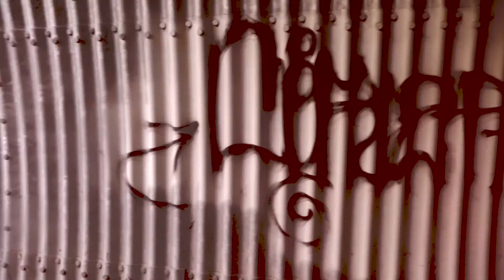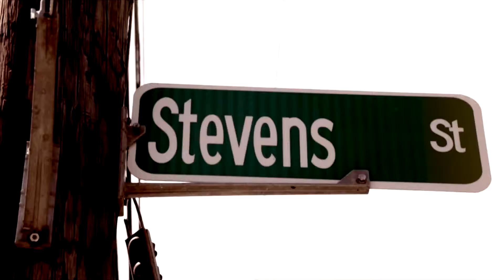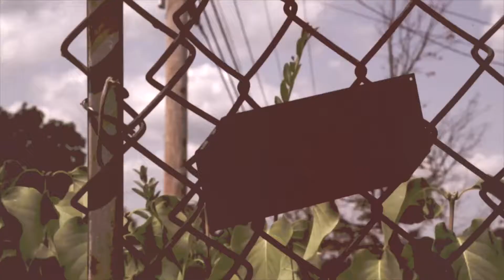Revolution The Terrible ft. Cer Diggy - You Dont know (ydk) official video 1080p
Revolution The Terrible FT. Cer Diggy - You Dont Know (YDK)